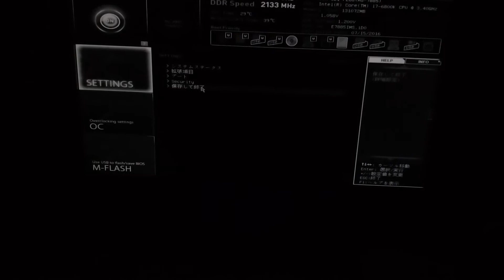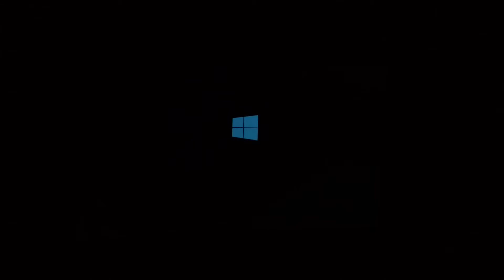私のPCの起動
これは非常に遅い